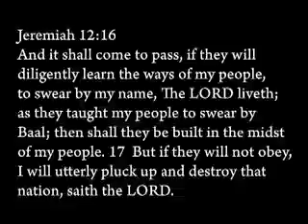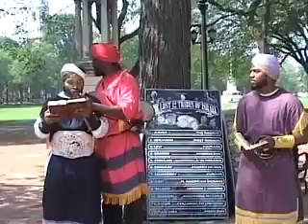Dissemblers 1 pt 5